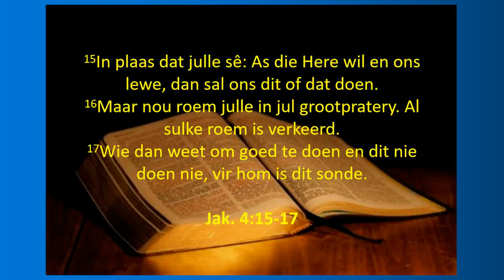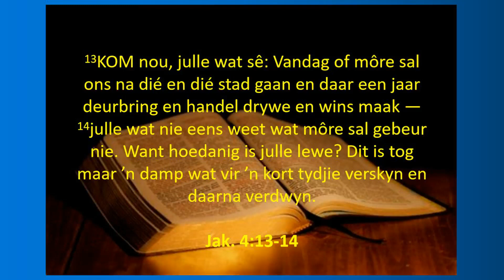Preek Jak. 4:13-17